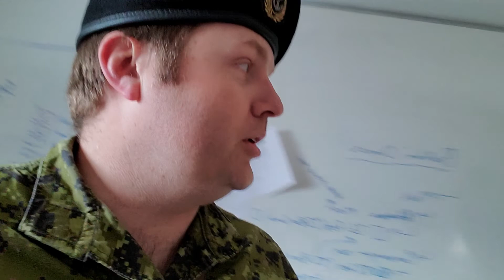taking a ☕️ break and shout out to the turkeys.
hanging out at work catching up and calling a turkey